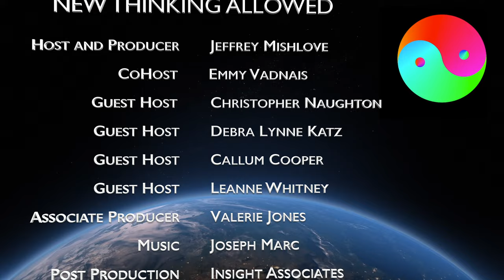Exploring Drugs and Culture with Mike Jay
Mike Jay is a freelance journalist and cultural historian. He is author of many books including Psychonauts: Drugs and the Making of the Modern Mind; Emperors of Dreams: Drugs in the Nineteenth Century; High Society: The Central Role of Mind-Altering Drugs in History, Science and Culture; Mescaline: A Global History of the First Psychedelic; This Way Madness Lies: The Asylum and Beyond; and The Influencing Machine: James Tilly and the Air Loom. His website is

This wide-ranging interview provides something of an overview of Mike Jays research into all aspects of drugs and culture.

00:00 Introduction
07:49 Drug use in animals
15:01 Primary drugs unique to cultures
19:09 Social status and drugs
26:15 Religious use of drugs
32:34 Learning to use a drug
40:54 Drugs in the arts and literature
45:43 Drugs and ritual magic
48:45 Narcotics
55:39 Conclusion

Edited subtitles for this video are available in English, French, German, Spanish, Italian, Portuguese, Russian, and Swedish.

Check out the New Thinking Allowed Foundation There you will find our incredible, searchable database as well as opportunities to shop and to support our video productions – plus, this is where people can subscribe to our FREE, weekly Newsletter and can download a FREE .pdf copy of our quarterly magazine.

Check out New Thinking Allowed's AI chatbot. When you enter the space, you will see that our chatbot is one of several you can interact with. While it is still a work in progress, it has been trained on 1,600 NTA transcripts. It can provide intelligent answers about the contents of our interviews. It's almost like having a conversation with Jeffrey Mishlove.

To order high-quality, printed copies of our quarterly magazine: NTA-Magazine.MagCloud.com

To order the second book in the New Thinking Allowed Dialogues series, Russell Targ: Ninety Years of ESP, Remote Viewing, and Timeless Awareness, go

To order Psychonauts by Mike Jay, go

To order Mescaline by Mike Jay, go

To order High Society by Mike Jay, go

To order Emperors of Dreams by Mike Jay, go

To order This Way Madness Lies by Mike Jay, go